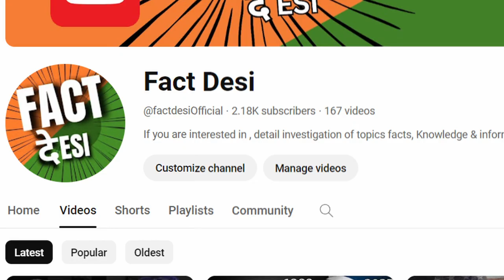Factdesi Channel Intro | Promo | Subscribe For More Updates & Content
Launch Of Our Channel Intro.